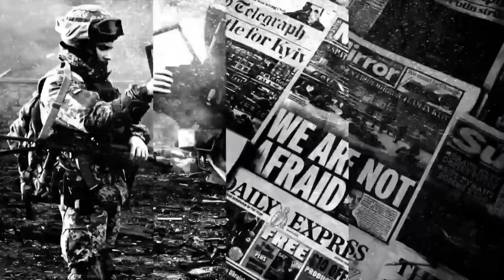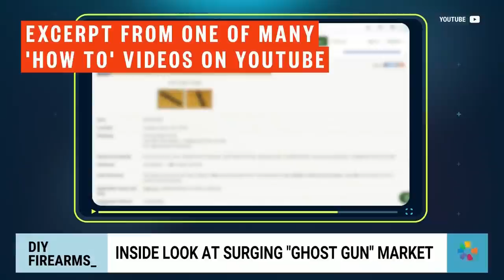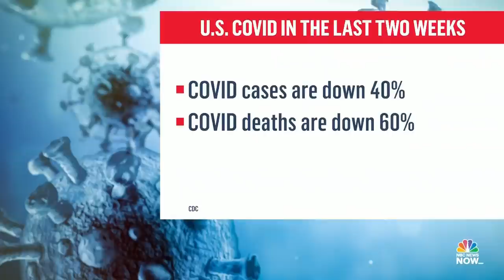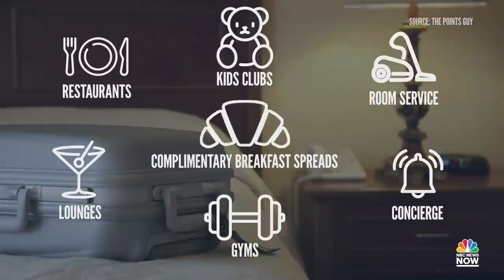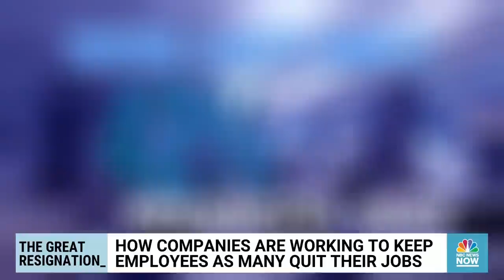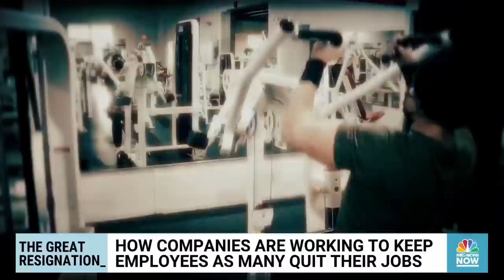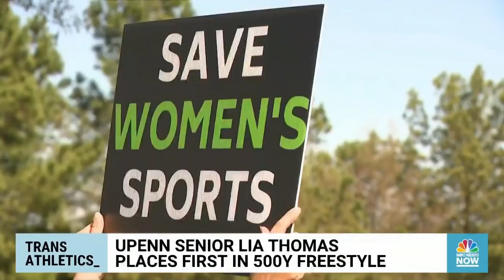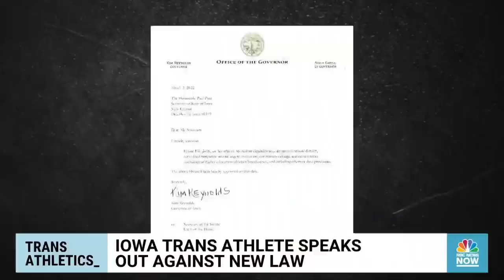Morning News NOW Full Broadcast - March 18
One person was killed after parts of a Russian missile fall on a Kyiv residential building, an inside look at the surging “ghost gun” market, and how companies are working to keep employees as many quit their jobs.